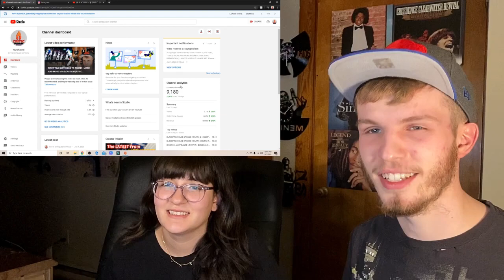BLACKPINK HOUSE EPISODE 2 PART 1 (COUPLE REACTION!) | JISOO + LISA = LMAO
9k in 4 days! 10k is next woah! The goal is by June 6th!